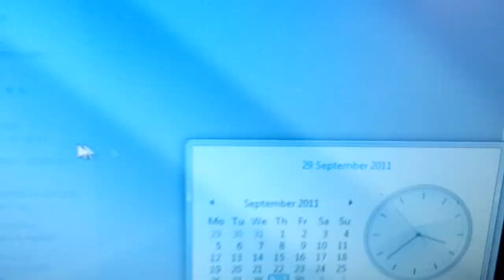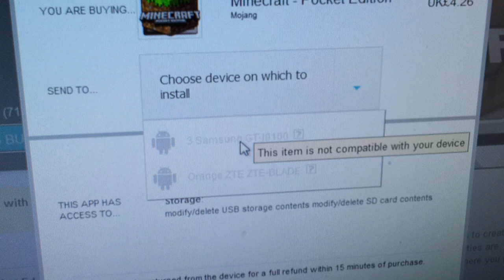Minecraft pocket edition Help (Delayed, Will update when the problem is fixed)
It is released today for all touch screen devices, so why is it not working on my Samsung Galaxu s2?

I will be able to do a review of this game once it's released but i would be using my flip video camcorder :(